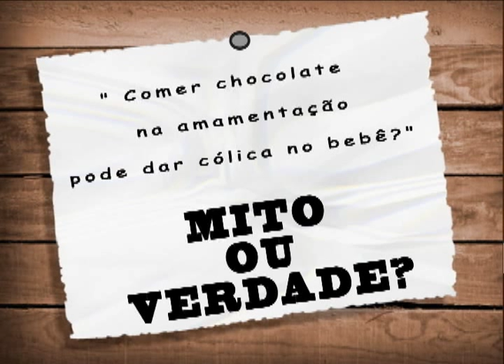Mito ou verdade - Comer chocolate na amamentação pode dar cólica no bebê?